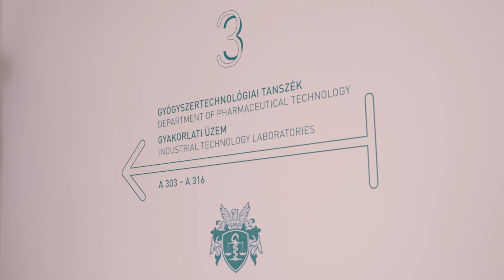Oktatás és gyártás egy helyen, átadták a GYTK új épületét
A Debreceni Egyetem Vezér utcai ipari parkjában felavatott Nemzeti Gyártó-Kutató-Oktató Középüzem, a Gyógyszerésztudományi Kar új épülete az oktatás mellett gyógyszerkutatásra és -gyártásra egyaránt alkalmas. A három emeletes, csaknem hétezer négyzetméteres komplexum egy év alatt épült fel mintegy 12 milliárd forintból.